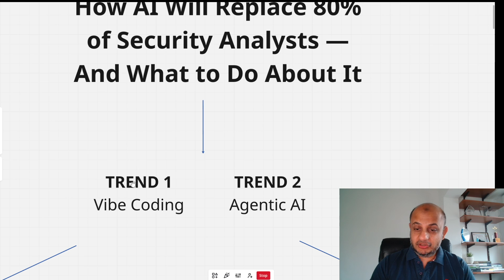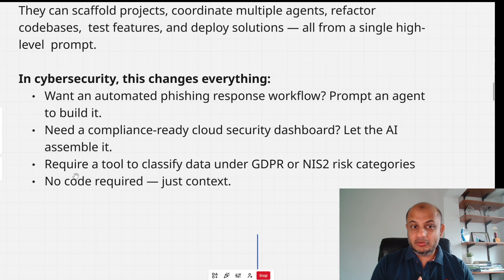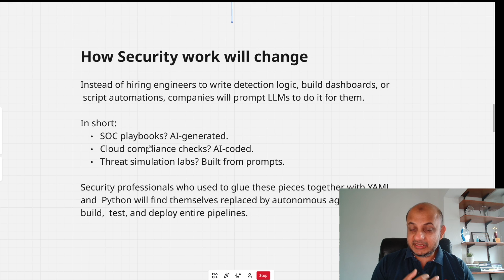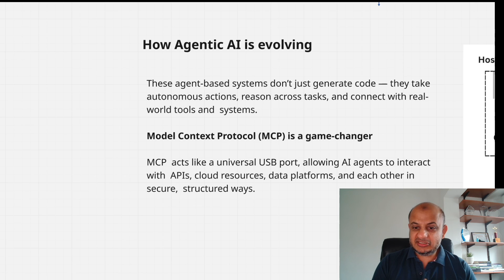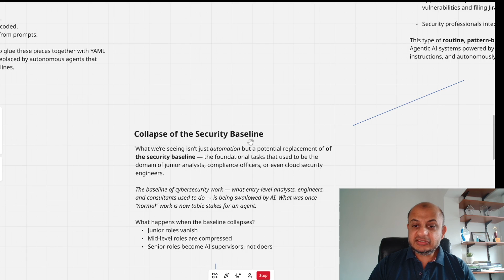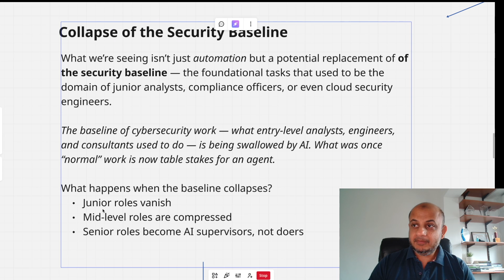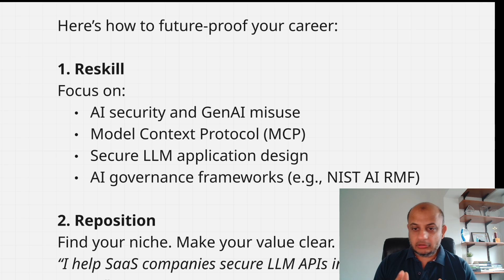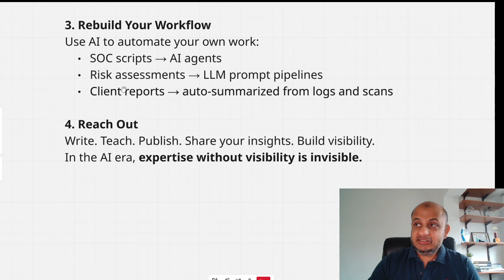How AI Will Replace 80% of Cybersecurity Analysts ..